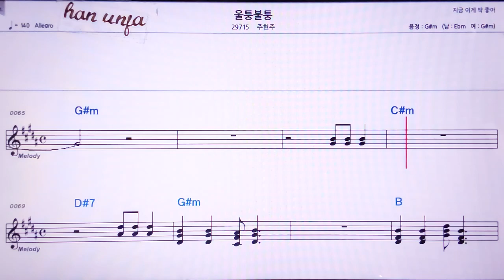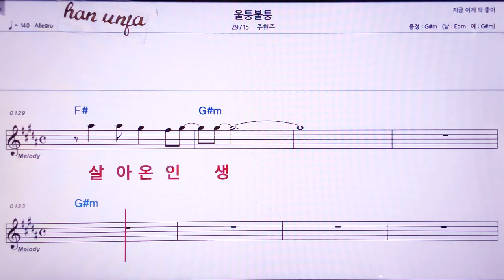💖울퉁불퉁/주현주 👍MR,노래방, 악보, 코드,Karaoke With Sheet Music